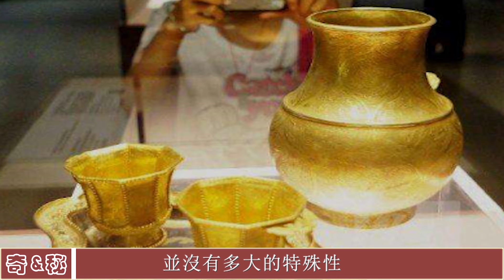內蒙古發現「紅色」古墓，揭開女子的面紗衣物後，專家慌忙大喊：趕緊跑